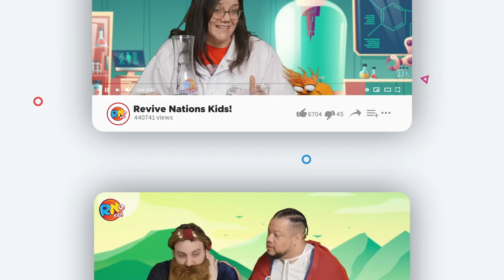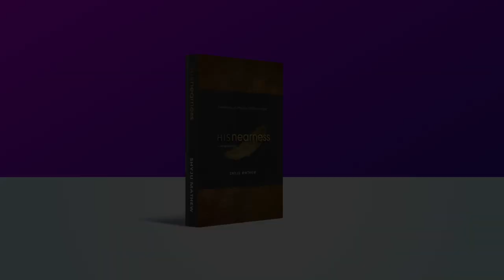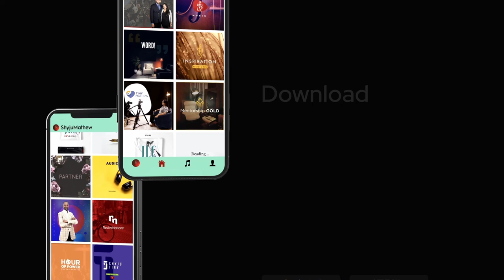How to Attract the Eyes of the Lord | Shyju Mathew